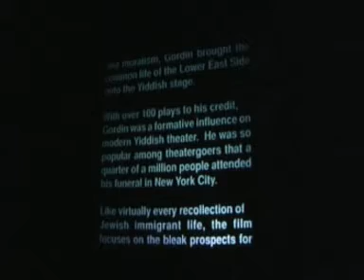III Festiwal Sztuki Filmowej Jidysz 2008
Od 21 do 23 września w Łodzi odbywał się III Festiwal Sztuki Filmowej Jidysz. Rozmowa z organizatorką Małgorzatą Burzyńską-Keller.